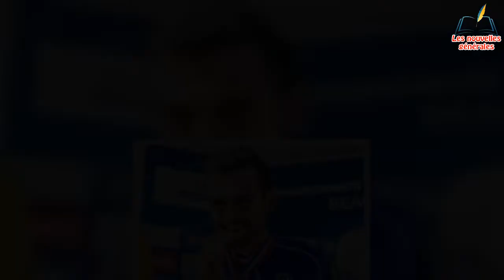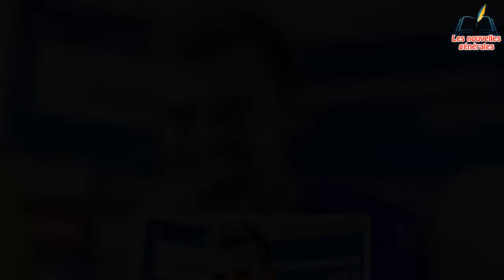Cyclisme. Championnats de France de l’Avenir : qui sont les Bretons au p@lmarès ?